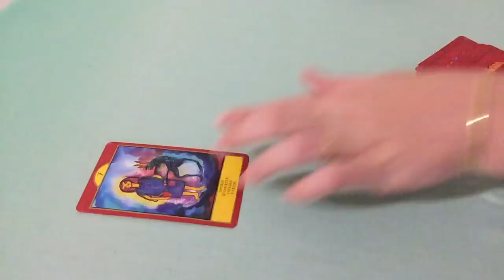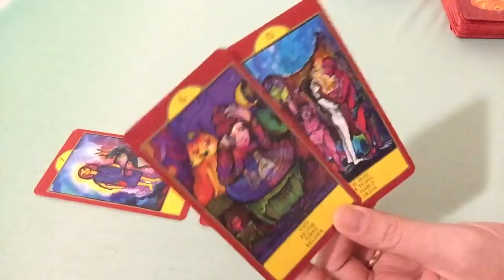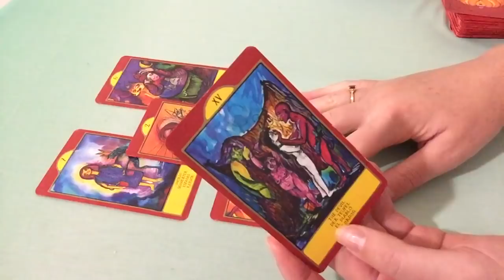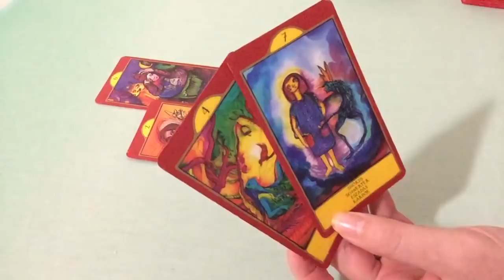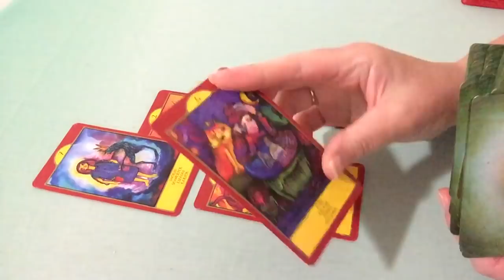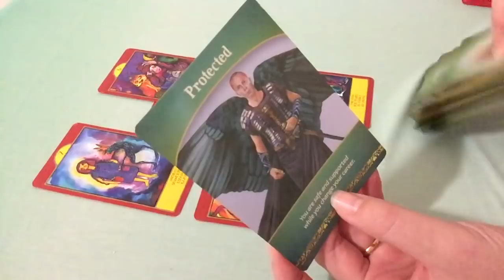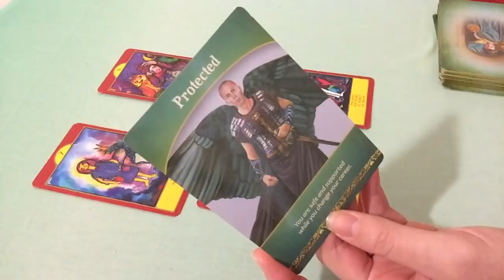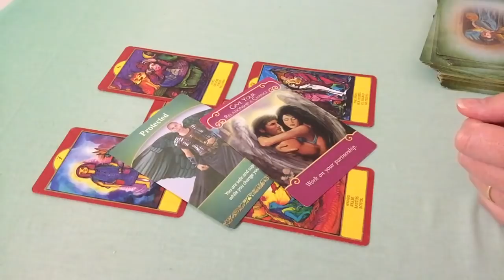SCORPIO JULY 30-AUGUST 5 2018 - A SECOND CHANCE.